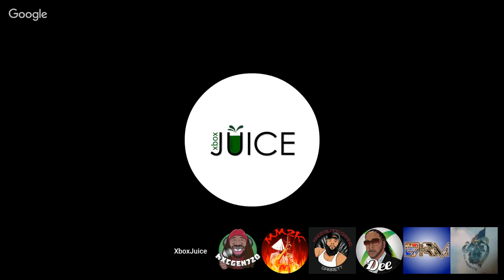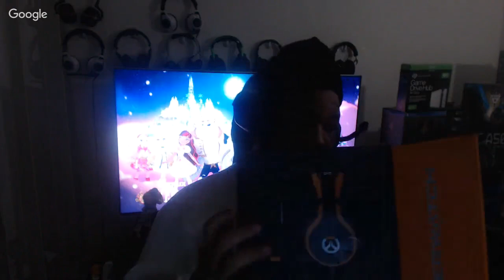ps4 wins black friday but microsoft snatches cyber monday and more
XBL Gamertag- ZAIRE
PSN- ZAIRE